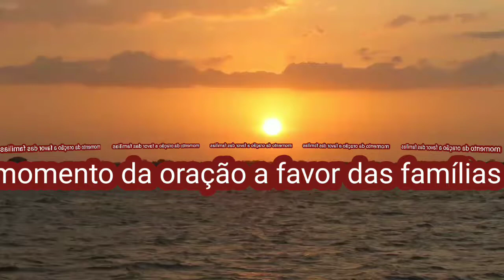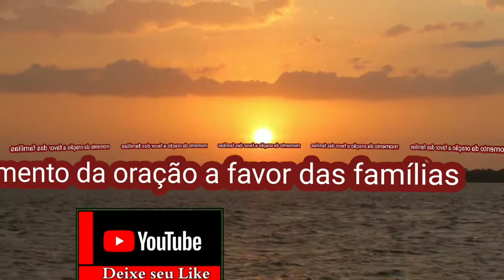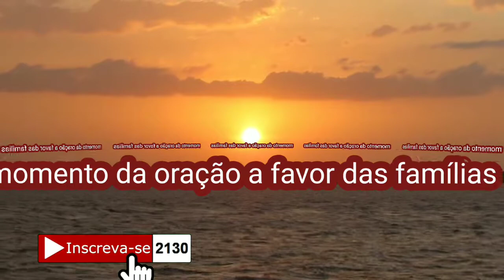vamos Adorar ao senhor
vamos orar pelo os inferno